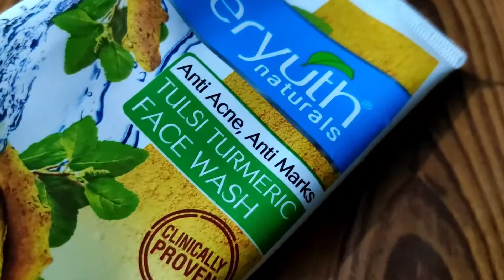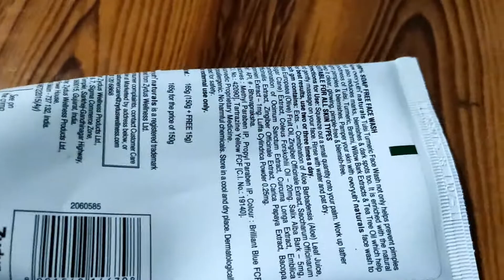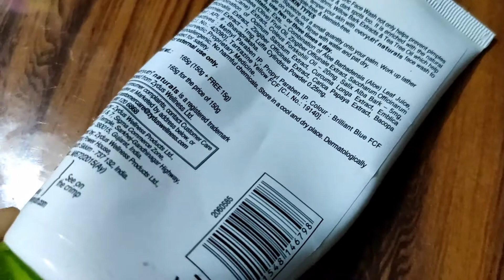Everyuth Naturals Anti Acne, Anti Marks Tulsi Turmeric Face Wash Review - Tuber Review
BYE BYE PIMPLES!

Tired of pimples and marks on your face? Everyuth's Anti Acne Anti Marks Tulsi Turmeric Face Wash not only reduces pimples but also reduces marks, blemishes and dark spots. It is enriched with the natural goodness of Tulsi and Turmeric which wash away impurities from your skin leaving it clear and glowing.

Reduces pimples, blemishes, and marks

Enriched with Tulsi & Turmeric

Description

Everyuth naturals clear beauty tulsi turmeric face wash not only helps prevent pimples but also reduce marks, blemishes and dark spots too. It is enriched with the natural goodness of tulsi, turmeric, brahmi, willow bark extracts and tea tree oil which help fight pimples and blemishes. The revolutionary nano active helps regulate sebum production and revitalizes skin cells. Pamper your skin with everyuth naturals face wash to keep it clear, glowing, pimple free and blemish free.
Features & details

Everyuth Naturals Tulsi Turmeric Face Wash helps reduce marks, blemi shes and dark spots.

Made of natural ingredients like tulsi and turmeric, this face wash help in fighting pimples.

Tea tree oil, along with Willow bark extract and Brahmi provides a clear, glowing skin.

It is a 100% soap free formula.